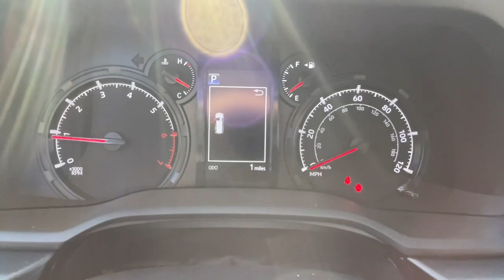2023 Toyota 4Runner Delaware, Powell, Westerville, Dublin, Galena, OH T231433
Ice Cap New 2023 Toyota 4Runner SR5 Premium available in Delaware, Ohio at Byers Toyota. Servicing the Powell, Westerville, Dublin, Galena, OH area.

Byers Toyota
1599 Columbus Pike

2023 Toyota 4Runner SR5 Premium 4.0L V6 DOHC 24V This Toyota 4Runner has many features and is well equipped including.Recent Arrival!Internet pricing is subject to change and includes all factory incentives and rebates. Pricing is plus tax, title and $250 Doc fee.